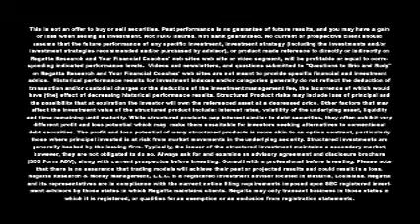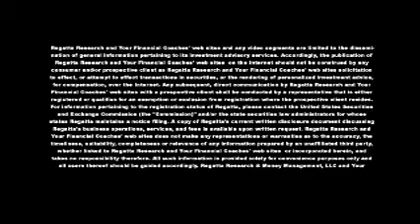Rebuild Your Nest Egg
Rebuilding your nest egg. 9 steps. Re-do your financial plan and update values. Do a fresh review of holdings and asset allocation plan. Re-do risk profile. Build a cash cushion. Contribute to your IRAs and 401ks. Consider pushing back retirement to allow to save more and give you more time for profile to grow and get back to where it was. Have in place a risk management system.  Consider new strategies and values to limit losses and build portfolio. Take proactive and reactive steps.